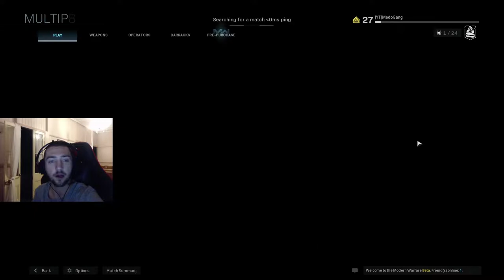So COD added REALISM GAMEMODE | Best Game So Far